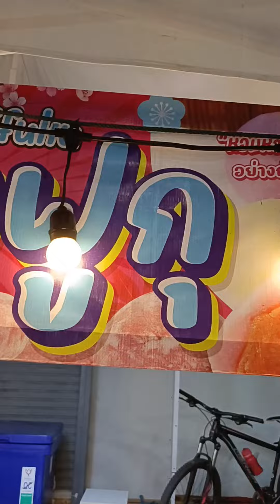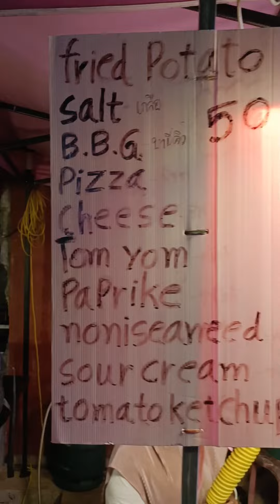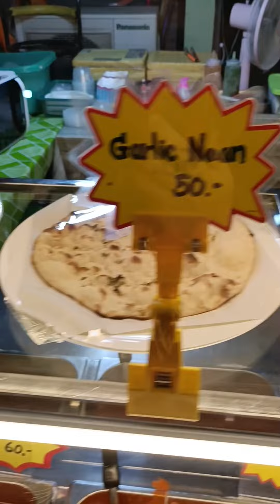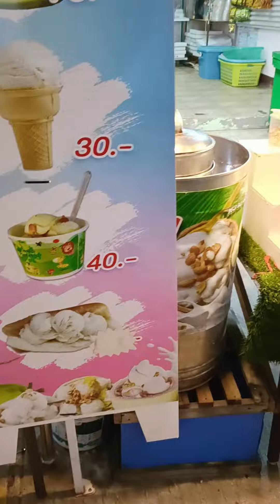Nocne życie na tajskiej wyspie Koh Lanta - co dobrego można zjeść po zmroku na nocnym markecie